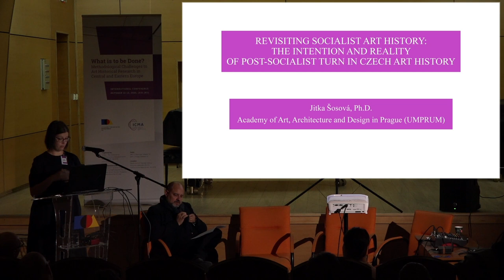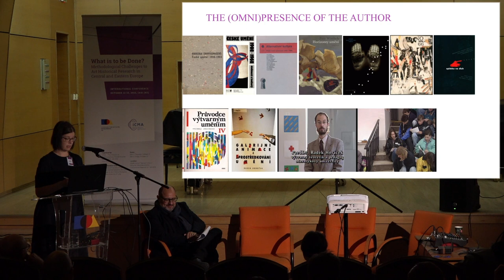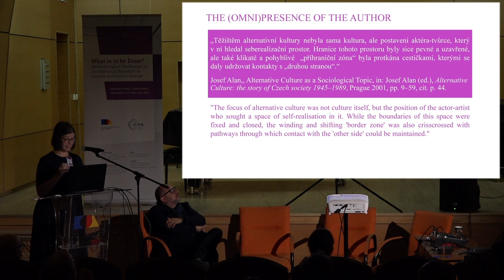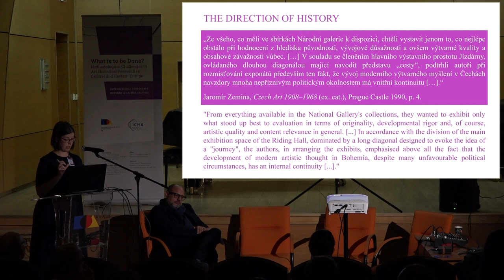Jitka Šosová • Panel 3, Part 3 • What is to be Done? International Conference 2023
Jitka Šosová – “Revisiting socialist art history: the intention and reality of post-socialist turn”

from Panel 3: “Social art history and Marxism in a socialist and post-socialist context”

October 13th 2023, Iași, Romania

“What is to be Done? Methodological Challenges to Art Historical Research in Central and Eastern Europe” is an International Conference organized by ICMA – The Institute for Multidisciplinary Research in Art within the “George Enescu” National University of Arts in Iași

In collaboration with: Academy of Fine Arts, Prague, KEMKI-Central European Research Institute for Art History, Budapest and the University of Lodz

October 12 – 13, 2023, Iași, Romania

The conference is funded by CNFIS (The National Council for Financing Higher Education in Romania) through a Fund for Institutional Development, CNFIS-FDI-2023-F-0142